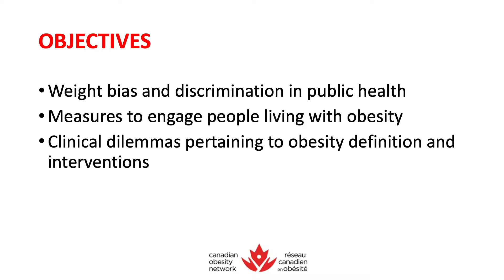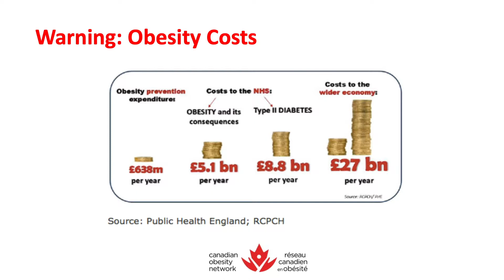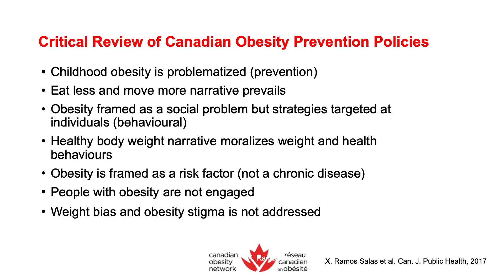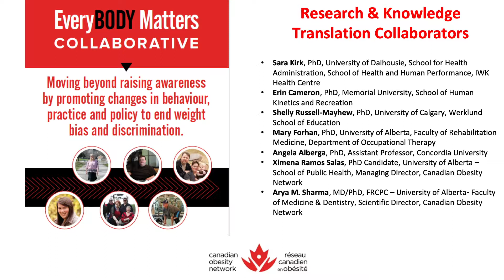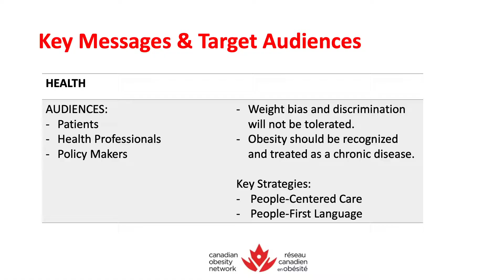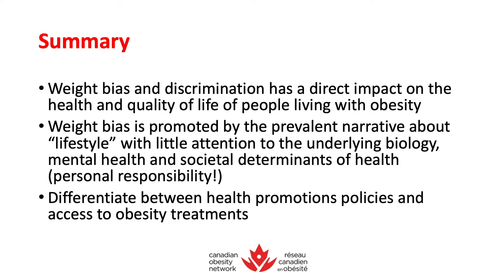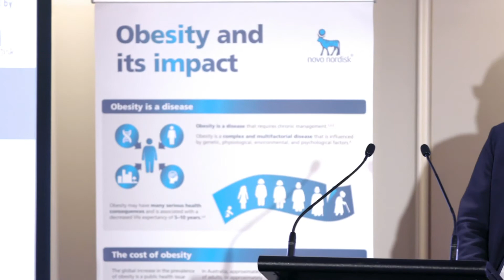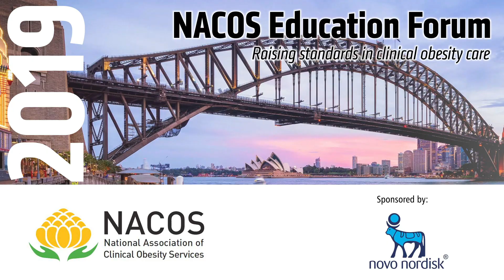Keynote 2 Arya Sharma